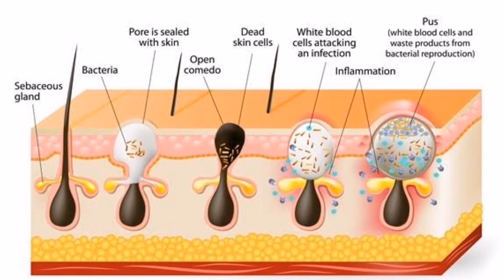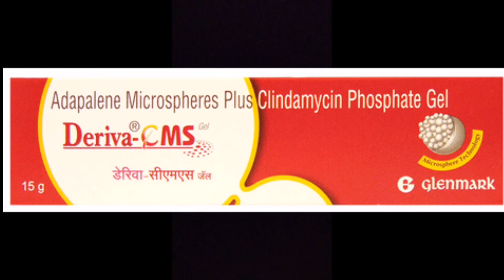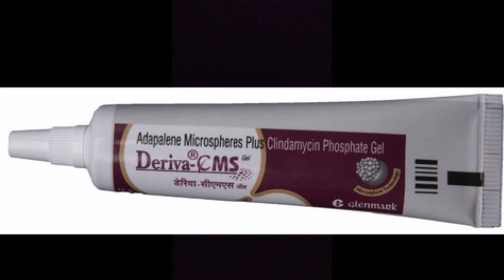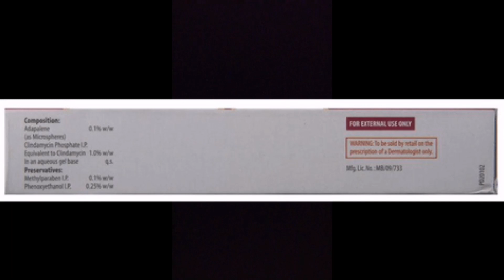Deriva CMS Cream Review in hindi | best cream for acne pimples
Deriva CMS Cream Review in hindi | Deriva cms cream |

deriva bestcream for face review
derivacsm cream
deriva cream review in hindi
best cream for face
acnecream
jhayon ki best cream review
jhayon ke liye best cream
jhayion ki cream
deriva cream for facereview
best acne pimples cream
anti aeging best cream
jhaiya ke liye cream
chaiyo ke liye best cream
chaiyon k liye cream
chaiyon k liye best cream
chehre ke jhayin kaise khatm karen
gora hone ke liye kya karen
jhaiya khatam karne ka tarika
jhaiyon ke liye gharelu upay
jhaiya ke liye best cream
melasma treatment cream
chehre ki chaiyan khatam karne ka tarik
chehre ke jhayin mitane wale cream
jhayiyan kaise khatm karen
jhaiya khatam karne ki cream

DISCLAMIER:
1976,
criticism,
Comments, News reporting, Teaching, Scholarship, Education
and Research.